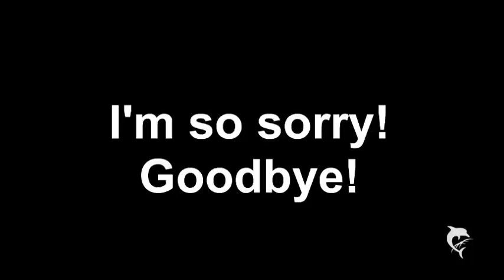I'm sorry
I am so sorry, I don't know what the future will bring, but now I am just...